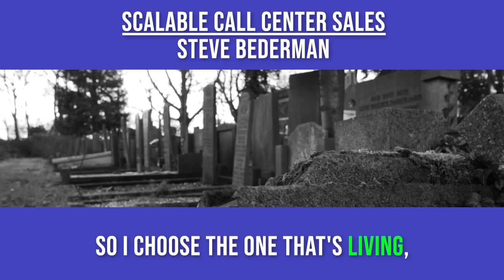Omni Channel Success | Scalable Call Center Sales with Steve Bederman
Omni Channel Success: In this episode of Scalable Call Center Sales, Jason Cutter and Steve Bederman talk about the challenges of trying to scale to the next level, in the telephone inside sales of any size, that gets in the way or people resist.